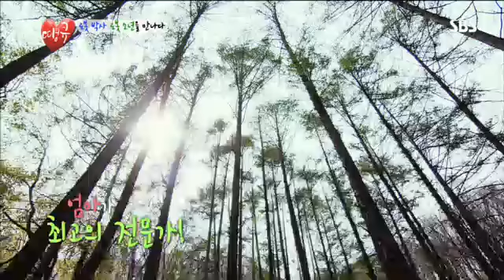탱큐11회 다시보기 #4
탱큐11회 다시보기 #